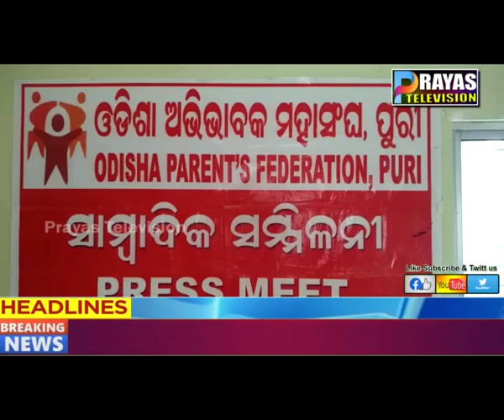ଓଡିଶା ଅଭିଭାବକ ମହାସଂଘ